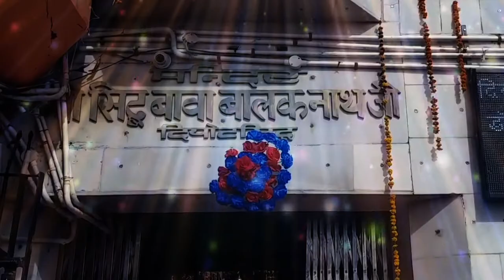Jogia Ve Jogia by VINOD DOGRA ||HIMACHAL PRADESH | Baba Balak Nath | ROYALTY FREE | Punjabi Sufiana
BABA JI
baba balak nath video
video baba balak nath
Diyodh sidh Bhajan
Nath Songs
Baba balak nath gulabi bagh
Gulabi bagh mandir
Baba himachal songs
Baba mandir
Hamirpur mandir
Baba balak nath bhajan
Bhajan Baba balak nath
Stock shhots baba ji